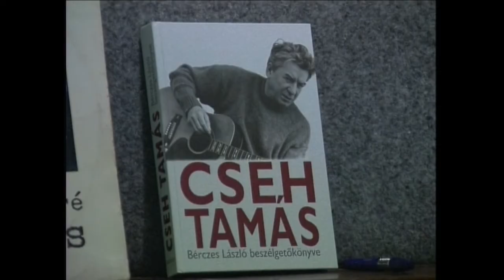Cseh Tamás – Szekszárd 2008.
Léleképítő c. előadássorozat